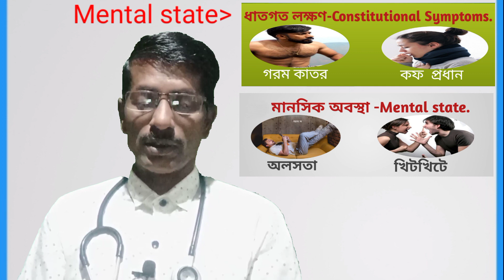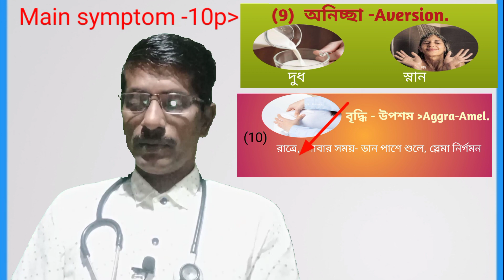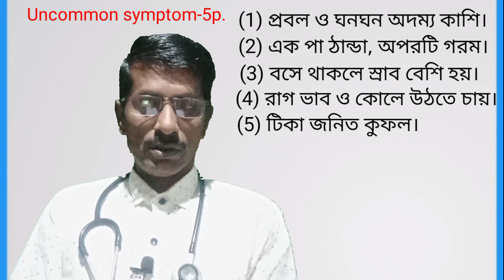(171) এন্টিম টার্ট এর ব্যাখ্যা ও ব্যবহার -Uses & explanation of "Antim-Tart"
Uses & explanation of a homoeopathic remedy "Antim-Tart" Its*constitutional, *main,*uncommon symptoms & mental
state.